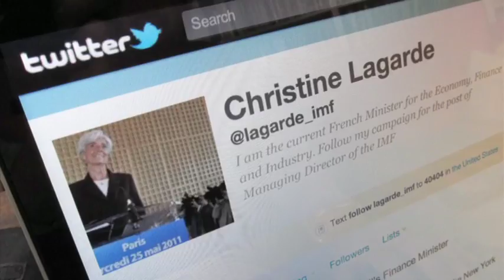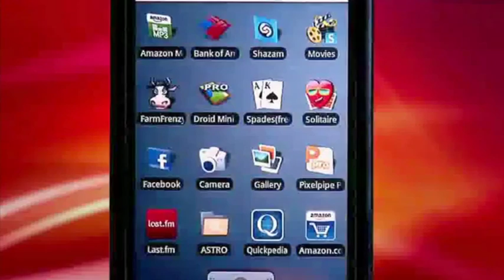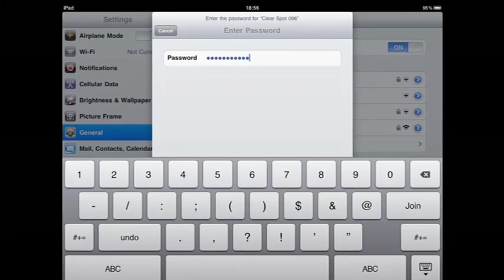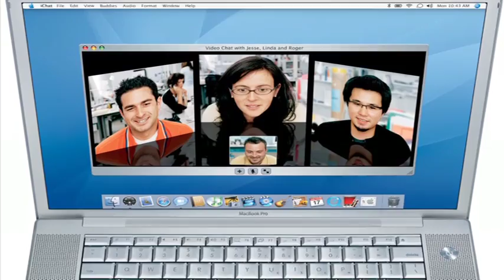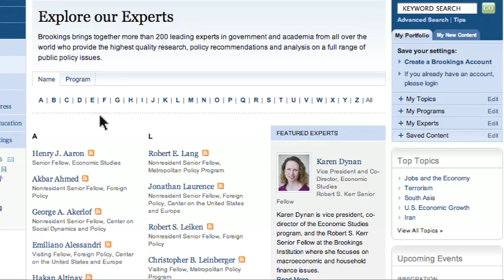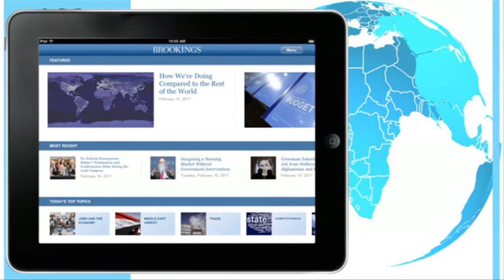Investing in the "Next Wave" of Technology Innovation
Darrell West: Government spends far less on technology innovation than the private sector. The U.S. must remove barriers to the adoption of new technologies to keep the nation at the leading edge of innovation and global competitiveness. More